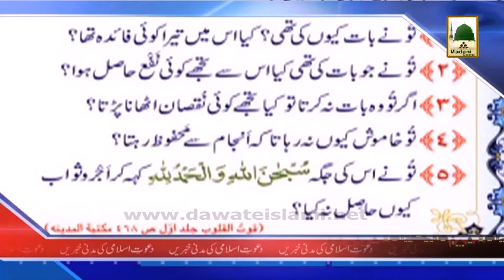News 13 April - Madani Muzakra, Maulana Ilyas Qadri kay Madani Phool (1)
This video  contains Islamic News Updates of Dawateislami in Urdu for the Day of (News 13 April).